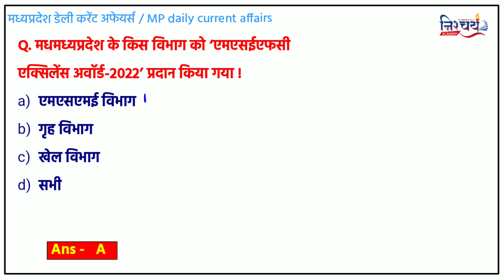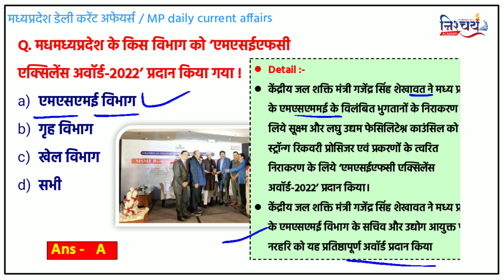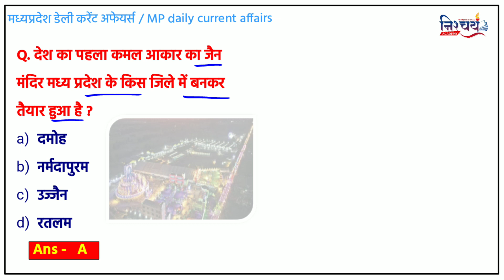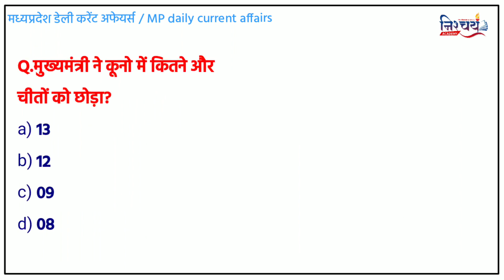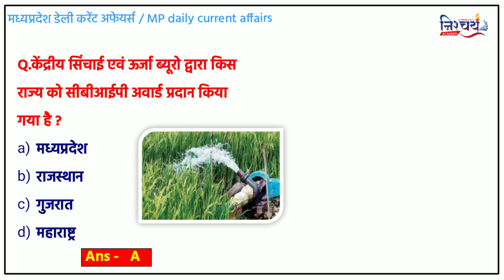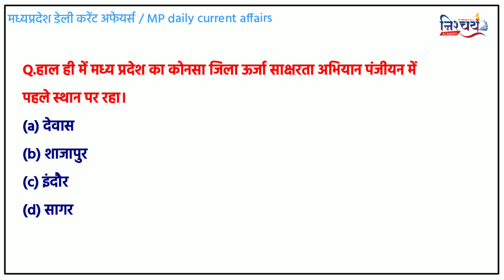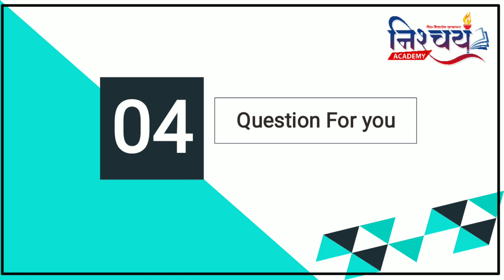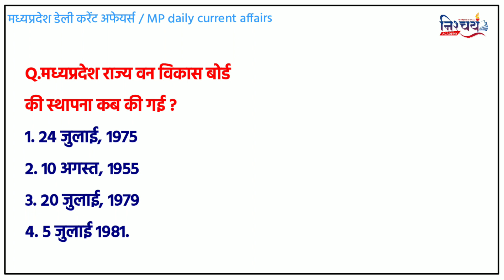27 February 2023 MP Current Affairs 2023 | MP Daily Current Affairs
madhya pradesh current affairs,madhya pradesh current affairs daily,madhya pradesh current affairs in english,madhya pradesh current affairs 20

madhya pradesh newsdaily current affairs boosterdaily current affairs in hindiDaily current affairsmp patwarimp patwari syllabusmp patwari syllabus 2022Winners institute indorebageshwar dham sarkarbageshwar dham raipur liveraipur bageshwar dham sarkar kathaBageshwar dhamkainchi dhamneem karoli babaneeb karori babaNimkori babaMp current affairs 2023mp patwari examkhan sirSatyadhi sharma classesMppsc forest mains result 2020Varg 1 latest news todayNishchay academy bhopaltrendinginspectorpreparationChauhan academymp patwari vacancymp patwari vacancy 2022